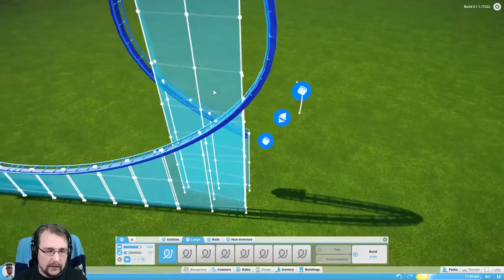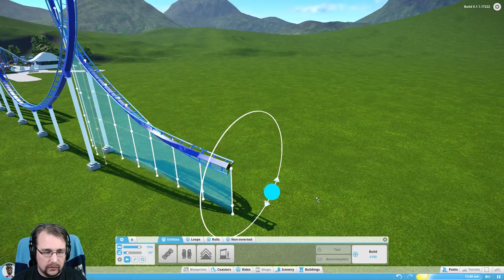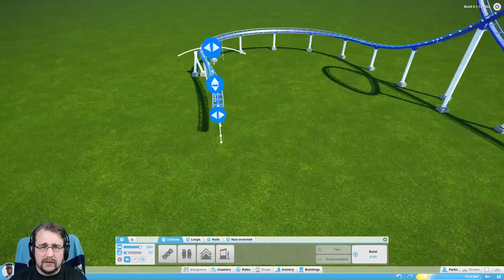Planet Coaster | Tutorial: Achterbahnen bauen & fahren in der Alpha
Planet Coaster - Wie aktiviere ich die Achterbahnen in der Alpha? Wir zeugen euch den Trick! Und mitfahren könnt ihr auch!

Frontier Developments hat zum Anspielen der Freizeitpark-Simulation Planet Coaster geladen.

► TeamSpeak 3 Server:
► ts3.letsmultiplay.de

Videoempfehlung: "PLAYERUNKNOWN'S BATTLEGROUNDS: Highlights | Kills | Crashes"